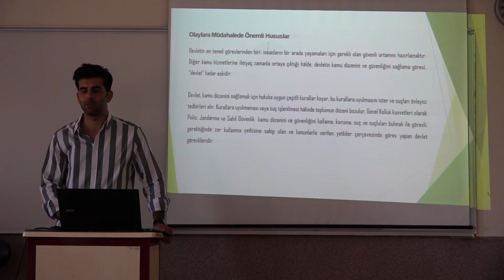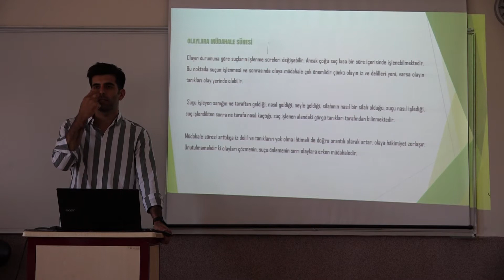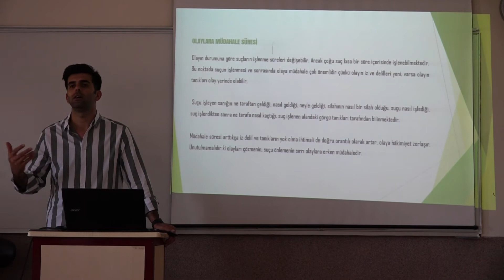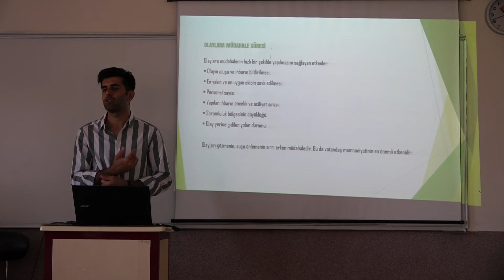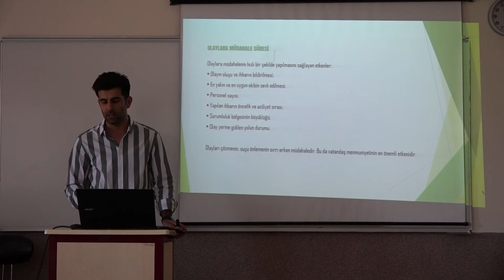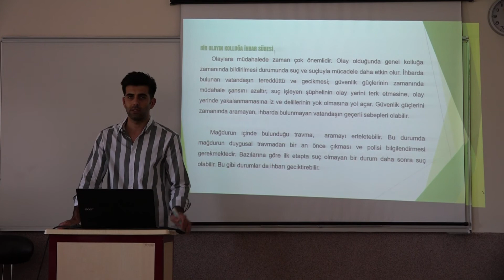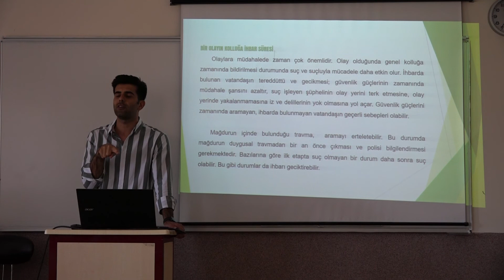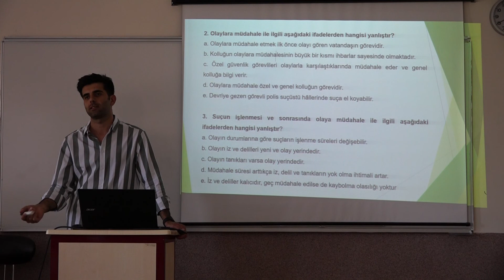KMÜ Özel Güvenlik Personeli "Olay Müdahale" Eğitimi